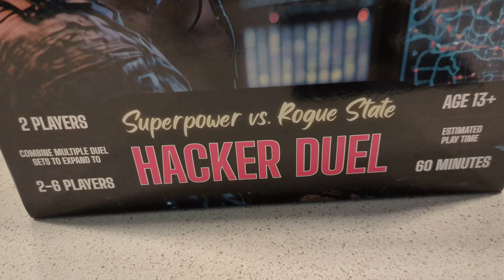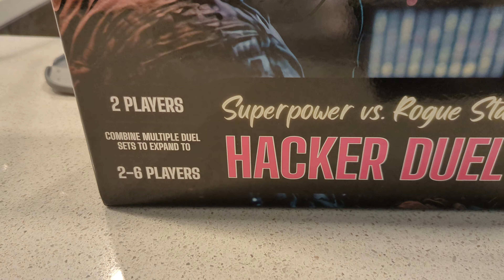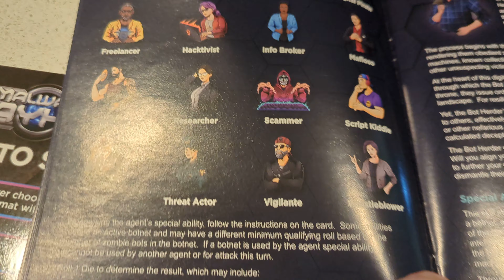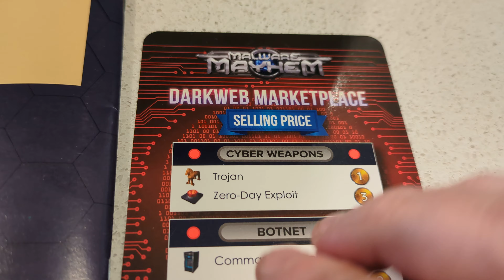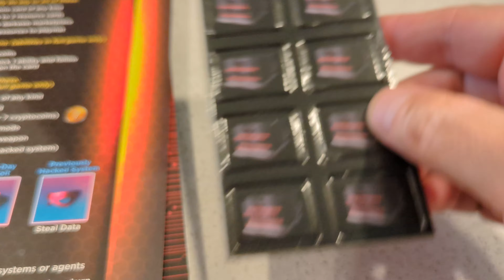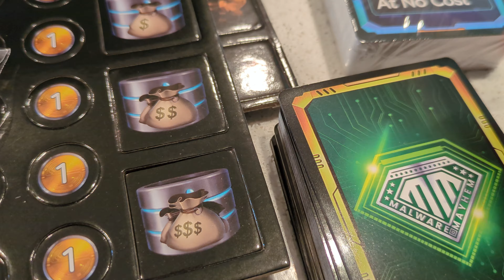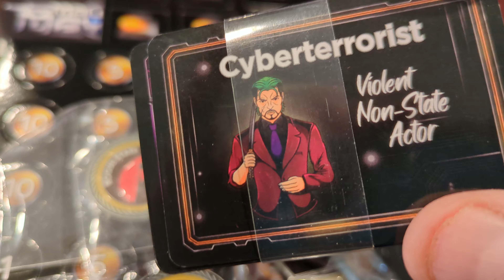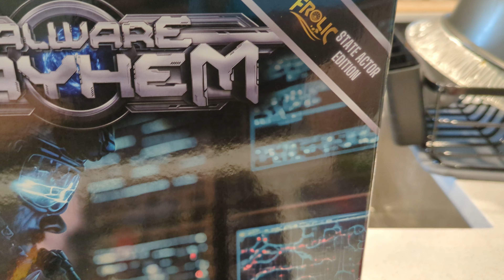Malware Mayhem Hacker Duel Superpower vs. Rogue State Unboxing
Frolic Games, State Actor Edition, Two Player Games, Malware Mayhem, Hacker Duel, Super Power vs. Rogue State